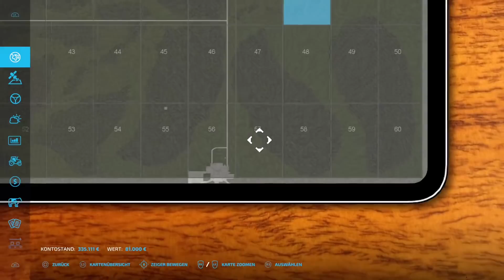🆕[LS22] 🔴NEW MAP: Die Westliche Wildnis✅TEST✅Für PS5/New Xbox/Pc⭐️#187